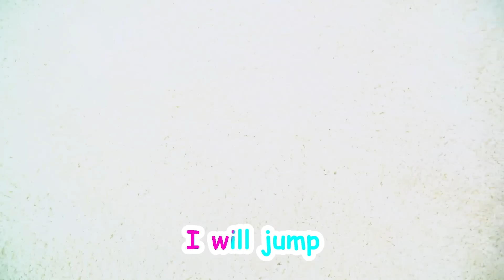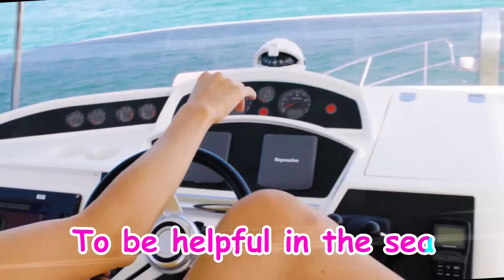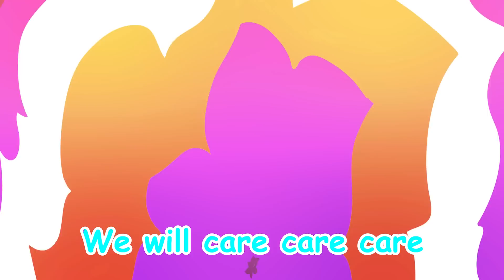Costume contest + Collection Songs for children | Maya Mary Mia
Collection Songs for children | Maya Mary Mia:
00:00 - Costume Contest
03:34 - Jump Song
06:25 - The Floor is Lava
09:13 - Sea Trip
12:18 - Baby sleeps
15:59 - Song about Nanny